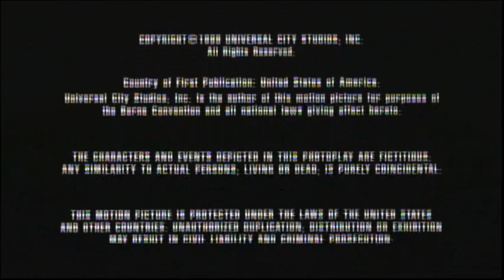The Nutty Professor (1996) End Credits (WE 2023)